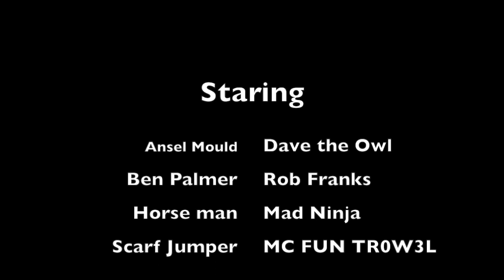The Ansel Mould Fun Trowel (Mark II)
ITS BACK! did you think the 1st one was good, well this one is even better! its the all new Ansel Mould Fun Trowel Mark II. Available now